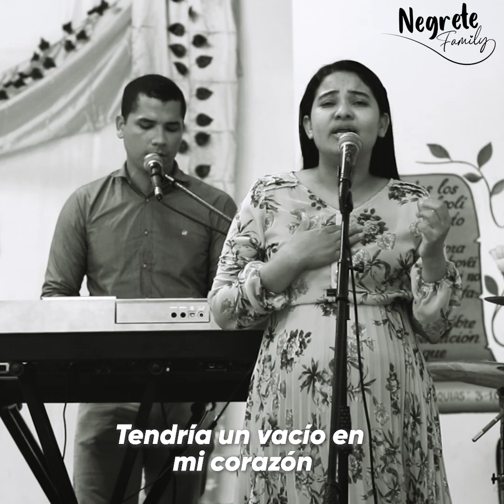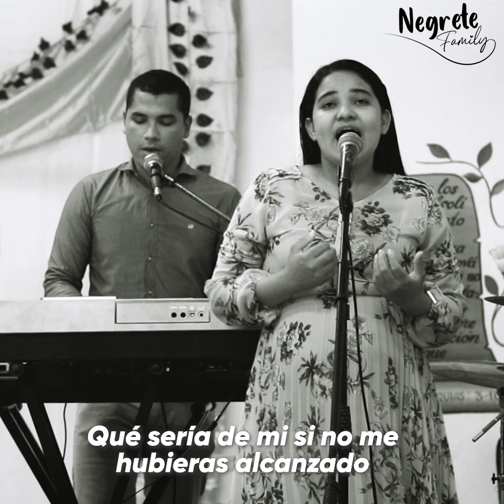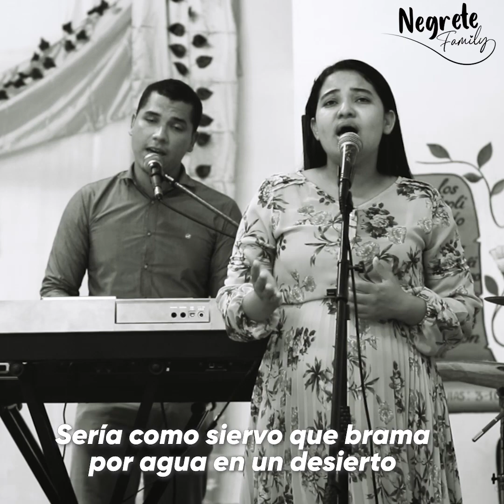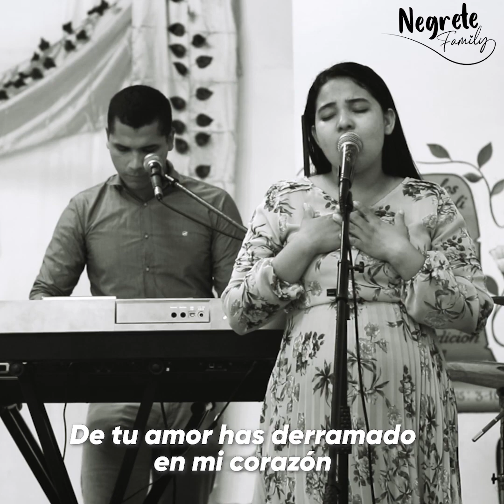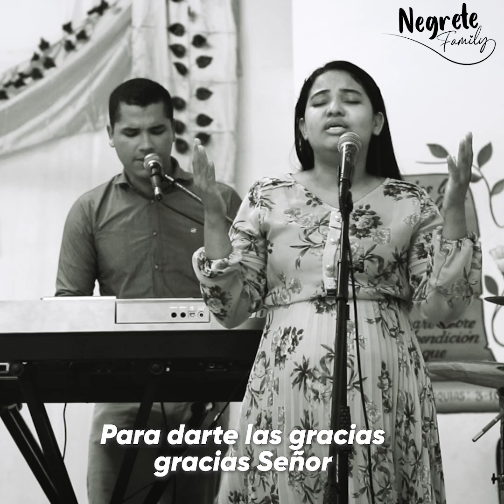Que sería de mi - Cover Negrete family